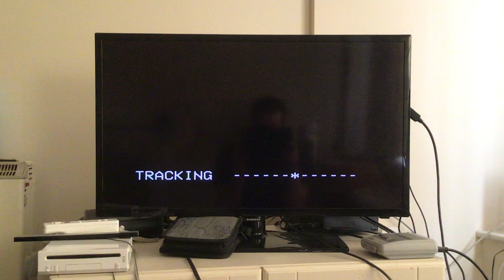Opening to The Best of Rab C. Nesbitt (1995 UK VHS)